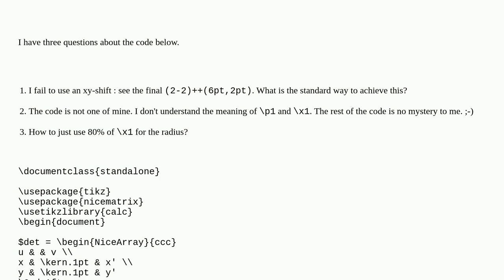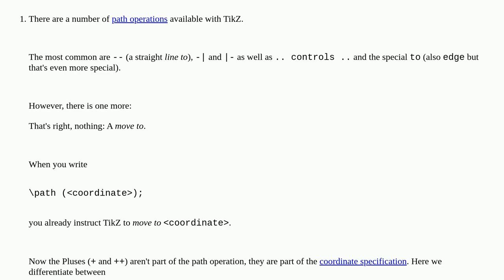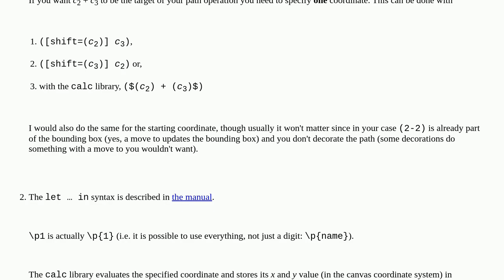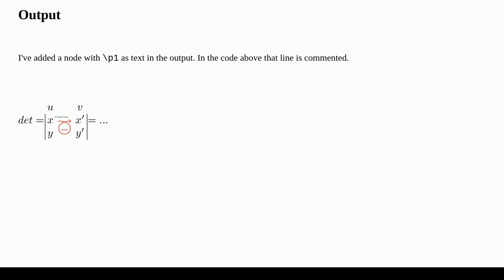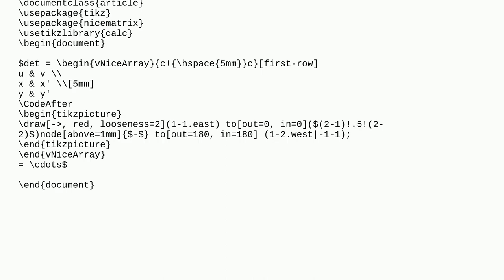TikZ - xy-shifting and use of let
A special thanks goes out to the community

  tikz-pgf